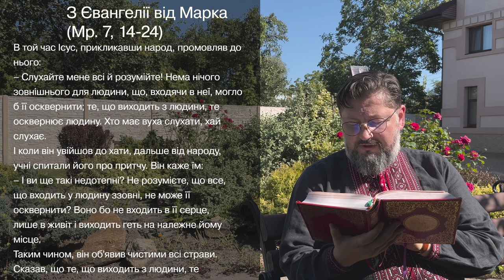Євангеліє від Марка 7, 14 – 24 ▪ Слово Боже на сьогодні / Новий Завіт ▪ о. Віталій Храбатин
на середу / 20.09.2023 / з Євангелії від Марка 7, 14 – 24

00:00:01 - Владико, і Господи Ісусе Христе, Боже наш, що учням своїм святим, і славним, і чистим апостолам сказав: Пророки і праведники многі жадали бачити те, що ви бачите й не бачили і чути те, що чуєте ви, і не чули. Благословенні очі ваші, які бачать і вуха ваші, які чують. Нас удостой, святу Євангелію Твою чути і діяти у згоді із нею, молитвами Твоїх святих. Амінь.

00:00:30 - В той час Ісус, прикликавши народ, промовляв до нього:
– Слухайте мене всі й розумійте! Нема нічого зовнішнього для людини, що, входячи в неї, могло б її осквернити; те, що виходить з людини, те осквернює людину. Хто має вуха слухати, хай слухає.
І коли він увійшов до хати, дальше від народу, учні спитали його про притчу. Він каже їм:
– І ви ще такі недотепні? Не розумієте, що все, що входить у людину ззовні, не може її осквернити? Воно бо не входить в її серце, лише в живіт і виходить геть на належне йому місце.
Таким чином, він об'явив чистими всі страви. Сказав, що те, що виходить з людини, те осквернює людину. З нутра бо, з серця людини, виходять недобрі намисли, розпуста, злодійство, душегубство, перелюби, загребущість, лукавство, обман, безсоромність, заздрий погляд, наклеп, гордість, безум. Уся ця погань виходить із нутра й осквернює людину.
І вирушивши звідти, пішов у сторони Тиру та Сидону.

00:02:11 - пояснення уривку [Євангеліє від Марка 7, 14 – 24]

Поширюйте відео!

Україна молиться!